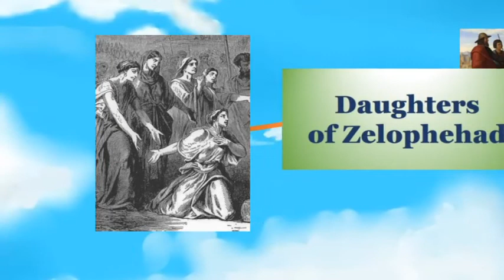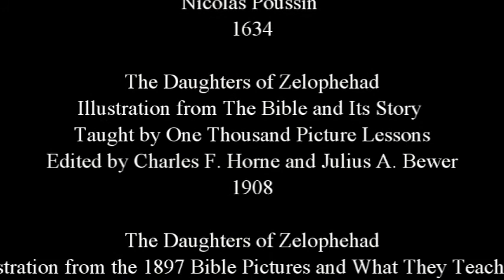Bible Character: Daughters of Zelophehad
Bible characters Mahlah, Noah, Hoglah, Milcah and Tirzah, the five daughters of Zelophehad, were among the Israelites who journey to the Promised Land.  They made a bold request of Moses and changed inheritance law in Israel forever.